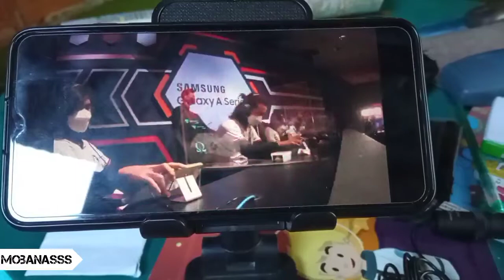Wanwan kok susah terbang yaa | MobaNasss MLBB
cara cepat wanwan terbang